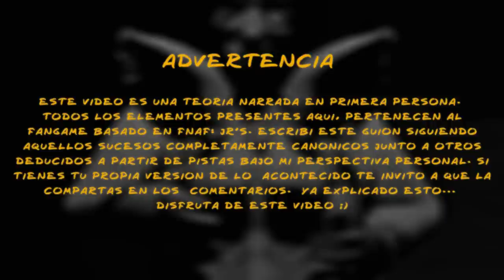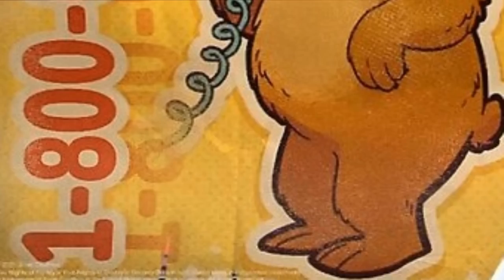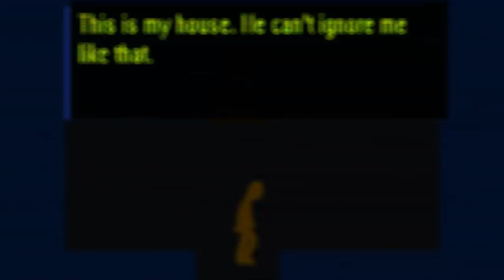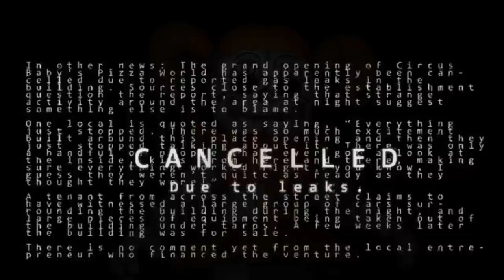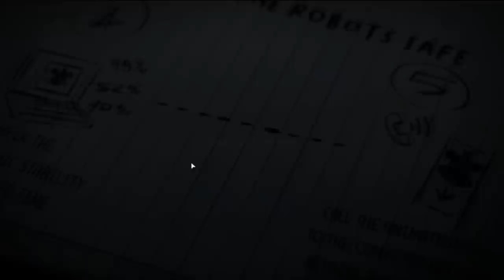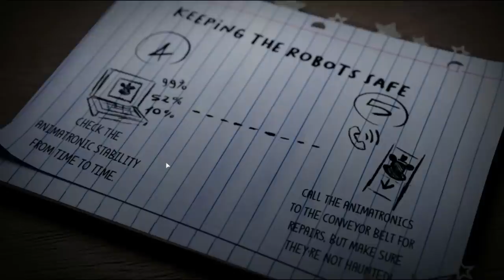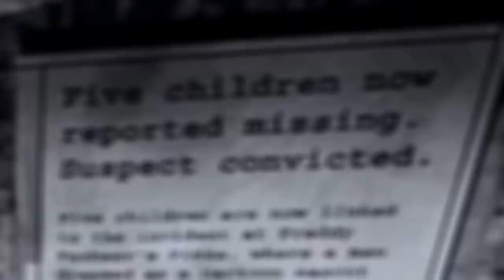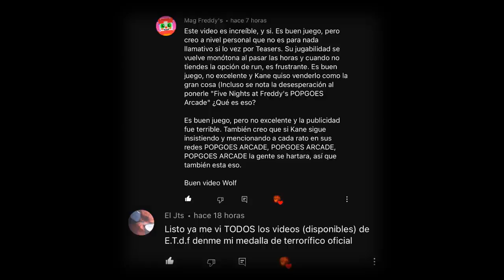La VERDADERA HISTORIA tras FNaF JR's: El ORIGEN de FAZBEAR / (Fangame) | Especial 30K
¿Quiénes somos? ¿Donde, cuando y porqué estamos en "The Barrens"? ¿Quién es Paulbear? y... ¿Quién es la fantasma? Descubre todo eso a profundidad en este enorme video dedicado al Fangame de FNaF más interesante que hemos podido tener durante este 2022 ;)

Abriendo los ojos en un extraño lugar desolado es cuando comienza dentro del juego, sin embargo, la historia sobre el fangame de FNaF JR's toma como referencia al relato principal para armarse, siendo su verdadero inicio las bases originales de esta gran historia, donde sin decirnos exactamente quienes son, se nos revelan las identidades sobre el protagonista, Paulbear y aquel antagónico fantasma, quienes aunque ya seguramente conoces, son complementados en este tramo donde exploramos un lugar a quien no pudimos jamás acceder en nuestra franquicia del terror independiente favorita...

División del video:

00:00 Advertencia
00:31 Prologo- ¿Quién es el Protagonista?
03:32 Inicio- El Origen de Fazbear Entertaiment
14:24 Nudo- La Identidad de Mangle
34:20 Conclusión- La Ultima Investigación de JR's
01:01:56 Epilogo- La Despedida a Paulbear

¡Únete a ser miembro del canal como un apoyo especial para mí, en cambio de beneficios como contenido antes de tiempo, emojis exclusivos, videos especiales, saludos, etc!

¡Y si quisieras ayudarme con un extra, ya sea porque te ha gustado bastante un video en particular o uno que tengas como favorito, regalame un super gracias para destacar a tu comentario por sobre los demás!

Espero que te haya gustado a TI el video.

¿Te gusta la música que aparece en mi contenido? apoya a sus grandes creadores en sus respectivas páginas, dándoles sus merecidos créditos💕:

¡Y mucha mas que proviene de Gamejolt en la comunidad de Fangames de FNaF!✨